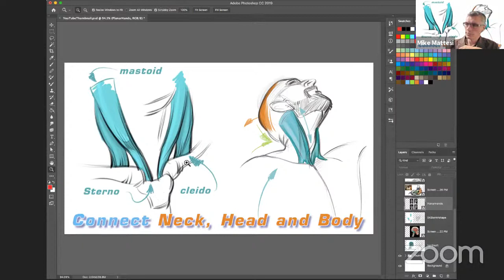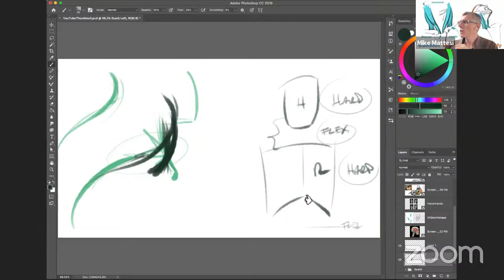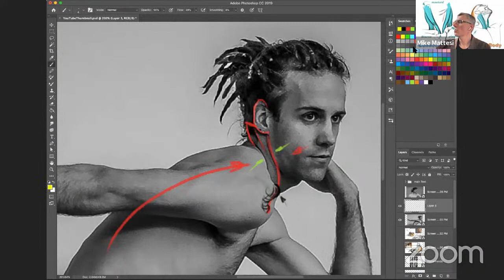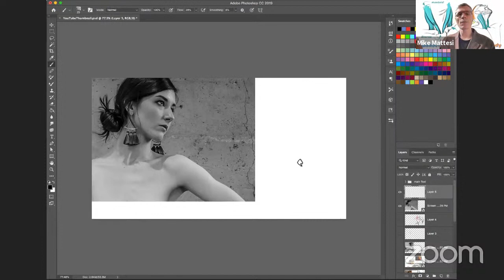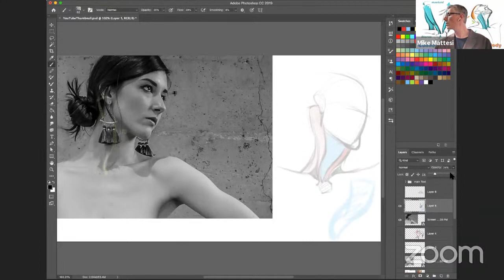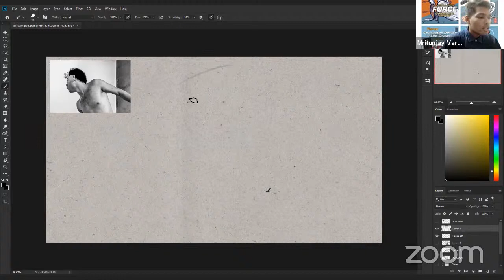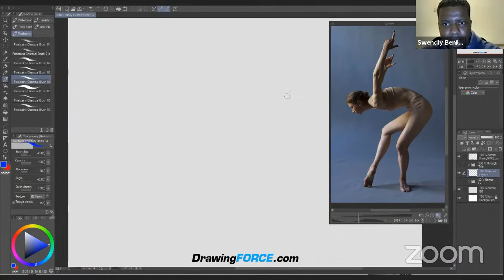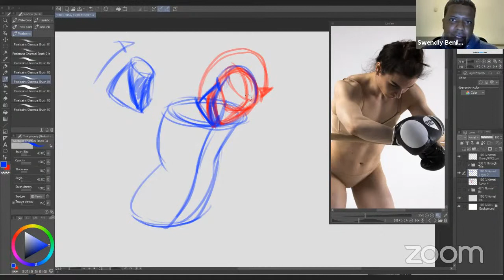Connect the Neck and Head to the Body: FORCE Friday 73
Connect the neck and head to the body using FORCE!  Learn about the anatomy of the neck that makes this transition possible.  Find out how to get rhythm moving from the back to the head in all different angles and poses.  This video is hosted  by Mike Mattesi, Swendly Benilia and Mritunjay Varun. Watch as they help the subscribers improve their drawing abilities by improving their seeing, understanding and physical actions through thoughtful, fun and educational LIVE interactive sessions!